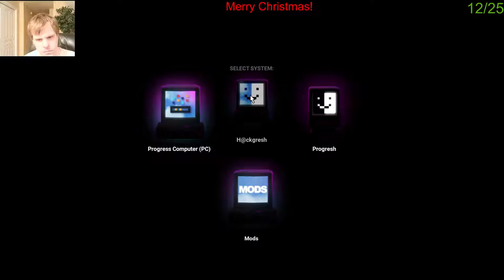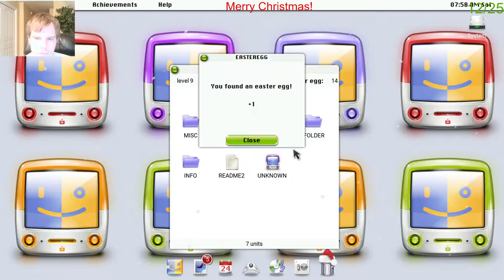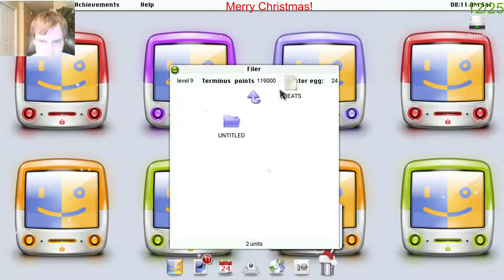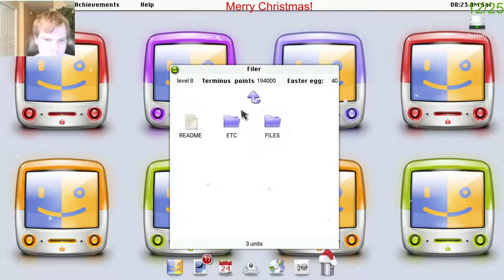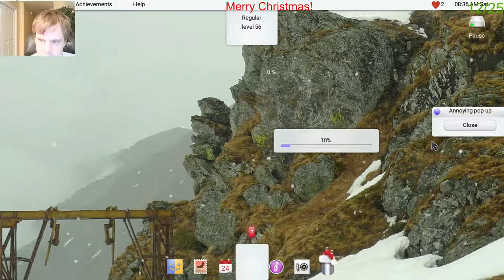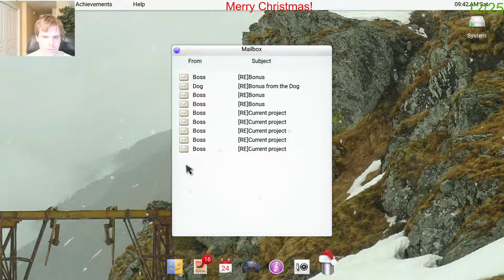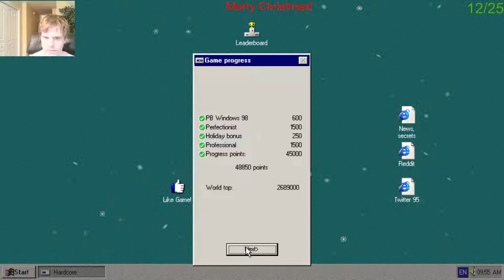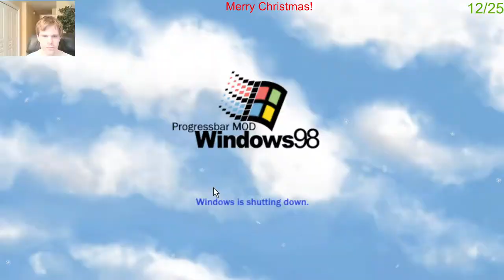Let's Play Progressbar95 - Episode 125: 25 Days of Christmas Day 25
Merry Christmas to all the Progressbar95 players out there!